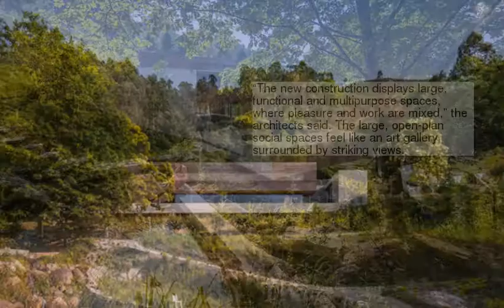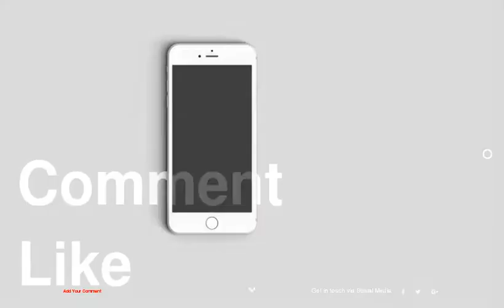House in Portugal Uses Steep Slope to Its Advantage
be creativo
1 :
2 :
3 :
4 :
5 :
6 :
7 :
8 :